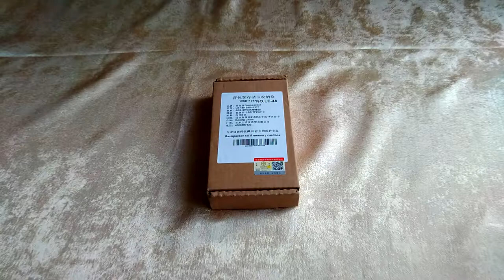JJC MC-SD12. Чехол для хранения карт памяти. Обзорчик!)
JJC MC-SD12 водостойкий противоударный  чехол для хранения карт памяти.
Waterproof JJC MC-SD12 Memory Card Hard Case for 12 SD Cards Secure lock
Вместительность: 12 SD-карта + 12 micro SD-карта
Размеры: 13,5 x 7 x 3 см/
Примеры сняты на Nikon D3100 и Nikon 18-55mm 1:3.5-5.6G VR AF-S DX Nikkor!